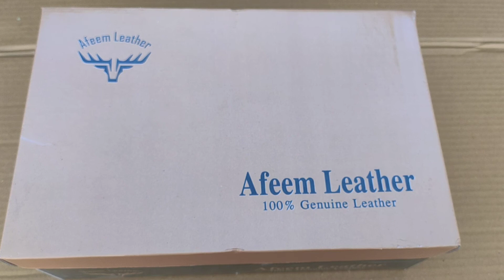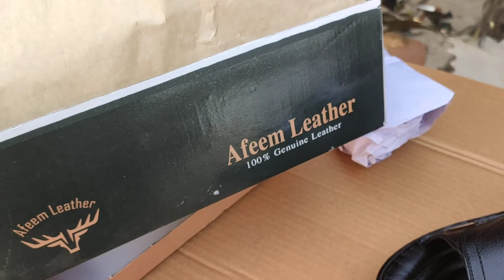Afeem leather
This slipper leather making
100%genuine leather